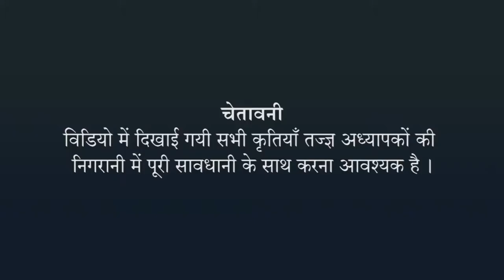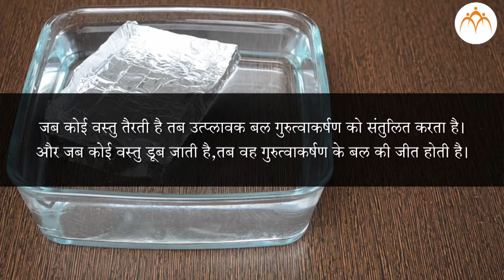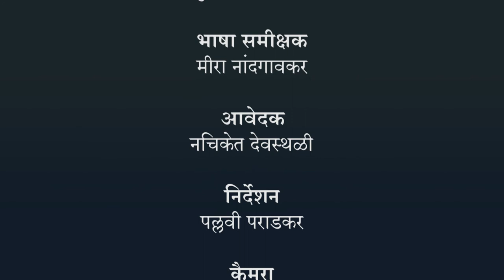उत्प्लावक बल - हिंदी